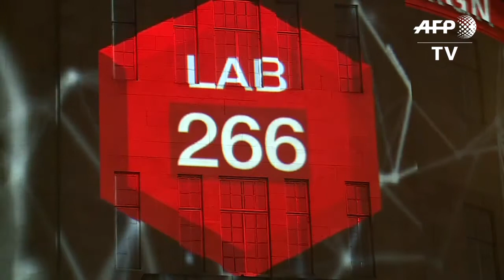GB:les conservateurs perdent leur majorité absolue (projections)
Le parti conservateur de la Première ministre britannique Theresa May arrive en tête des élections législatives anticipées mais perd la majorité absolue, d'après une première projection publiée à la fermeture des bureaux de vote.IMAGES de la façade du siège de la BBC sur laquelle est projetée la première estimation